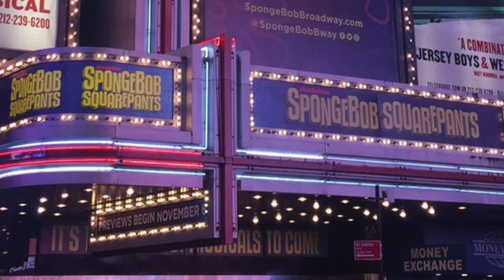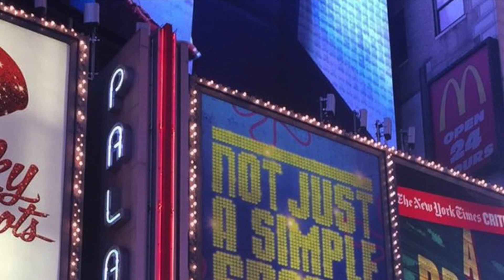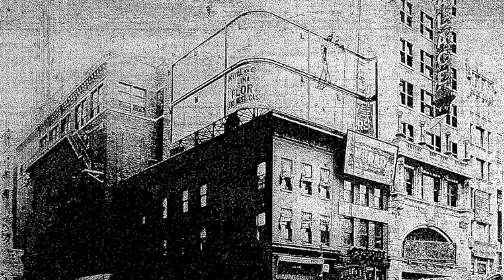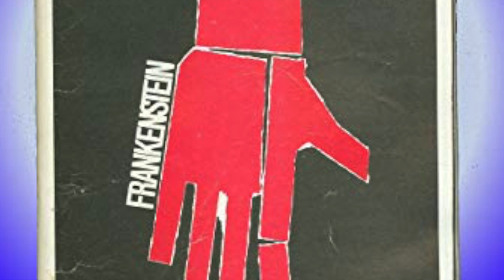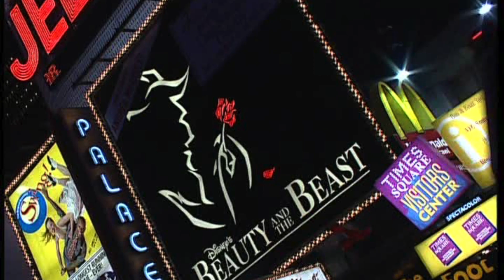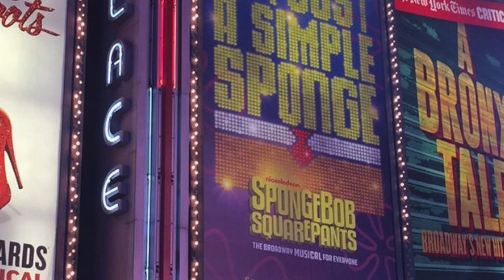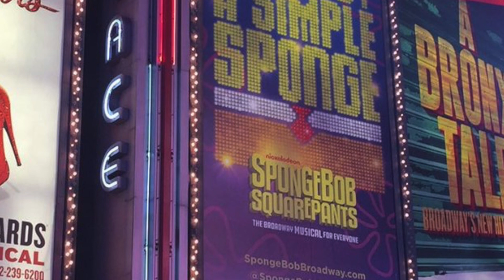Theatre House Profiles Ep. 4: Palace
A tribute to my favorite house on Broadway.